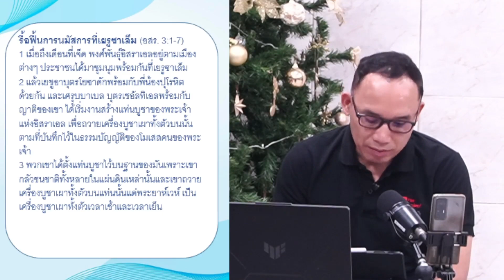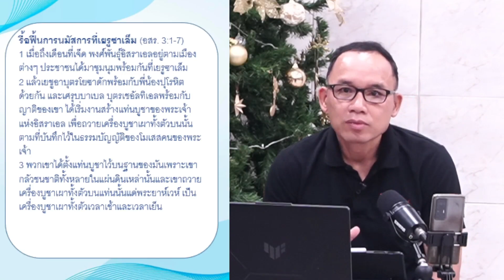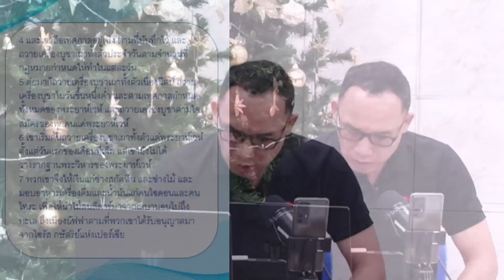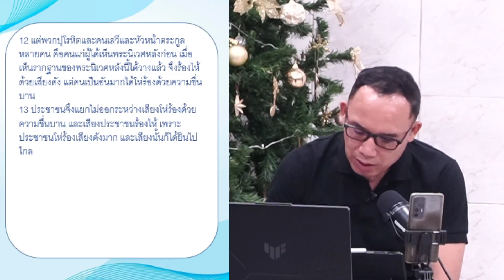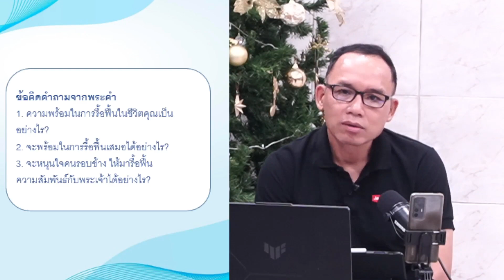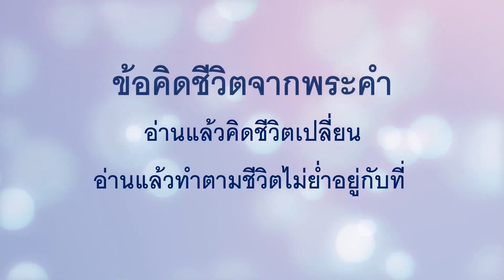EP 637 พร้อมที่จะรื้อฟื้นเสมอ อสร 3 1 13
รื้อฟื้นการนมัสการที่เยรูซาเล็ม (อสร. 3:1-7)
1 เมื่อถึงเดือนที่เจ็ด พงศ์พันธุ์อิสราเอลอยู่ตามเมืองต่างๆ ประชาชนได้มาชุมนุมพร้อมกันที่เยรูซาเล็ม
2 แล้วเยชูอาบุตรโยซาดักพร้อมกับพี่น้องปุโรหิตด้วยกัน และเศรุบบาเบล บุตรเชอัลทิเอลพร้อมกับญาติของเขา ได้เริ่มงานสร้างแท่นบูชาของพระเจ้าแห่งอิสราเอล เพื่อถวายเครื่องบูชาเผาทั้งตัวบนนั้น ตามที่บันทึกไว้ในธรรมบัญญัติของโมเสสคนของพระเจ้า
3 พวกเขาได้ตั้งแท่นบูชาไว้บนฐานของมันเพราะเขากลัวชนชาติทั้งหลายในแผ่นดินเหล่านั้นและเขาถวายเครื่องบูชาเผาทั้งตัวบนแท่นนั้นแด่พระยาห์เวห์ เป็นเครื่องบูชาเผาทั้งตัวเวลาเช้าและเวลาเย็น
4 และเขาถือเทศกาลอยู่เพิง ตามที่บันทึกไว้ และถวายเครื่องบูชาเผาทั้งตัวประจำวันตามจำนวนที่กฎหมายกำหนดให้ทำในแต่ละวัน
5 ต่อมาก็ถวายเครื่องบูชาเผาทั้งตัวเนืองนิตย์ ถวายเครื่องบูชาในวันขึ้นหนึ่งค่ำ และตามเทศกาลกำหนดทั้งหมดของพระยาห์เวห์ และถวายเครื่องบูชาตามใจสมัครของทุกคนแด่พระยาห์เวห์
6 เขาเริ่มต้นถวายเครื่องบูชาเผาทั้งตัวแด่พระยาห์เวห์ตั้งแต่วันแรกของเดือนที่เจ็ด แต่เขายังไม่ได้วางรากฐานพระวิหารของพระยาห์เวห์
7 พวกเขาจึงให้เงินแก่ช่างสกัดหิน และช่างไม้ และมอบอาหารเครื่องดื่มและน้ำมันแก่คนไซดอนและคนไทระ เพื่อให้นำไม้สนสีดาร์มาจากเลบานอนไปถึงทะเล ถึงเมืองยัฟฟาตามที่พวกเขาได้รับอนุญาตมาจากไซรัส กษัตริย์แห่งเปอร์เซีย

วางรากฐานพระวิหาร  (อสร. 3:8-13)
8 ในปีที่สองซึ่งเขามาถึงพระนิเวศของพระเจ้าที่เยรูซาเล็ม ในเดือนที่สอง เศรุบบาเบล บุตรเชอัลทิเอลและเยชูอา บุตรโยซาดัก ได้ทำการตั้งต้นพร้อมพี่น้องของเขาที่เหลืออยู่ คือ พวกปุโรหิตและชนเลวีและคนทั้งปวง ซึ่งมาจากการเป็นเชลยยังเยรูซาเล็ม เขาได้เลือกตั้งคนเลวี ตั้งแต่อายุยี่สิบปีขึ้นไป เพื่อให้ดูแลการงานของพระนิเวศของพระยาห์เวห์
9 และเยชูอาได้ลุกขึ้น กับบุตรและพี่น้องของท่าน คือขัดมีเอล และบุตรของเขา คือพงศ์พันธุ์โฮดาวิยาห์ร่วมกันควบคุมคนงานในพระนิเวศของพระเจ้า คือบุตรเฮนาดัด พร้อมกับบุตรและญาติของเขาผู้เป็นคนเลวี
10 และเมื่อช่างก่อสร้างได้วางรากของพระวิหารแห่งพระยาห์เวห์ พวกปุโรหิตก็แต่งเครื่องยศออกมาพร้อมกับแตรและคนเลวี พงศ์พันธุ์ของอาสาฟ พร้อมกับฉาบ ถวายสรรเสริญพระยาห์เวห์ตามพระราชกำหนดของดาวิด กษัตริย์แห่งอิสราเอล
11 และพวกเขาร้องเพลงตอบกัน สรรเสริญและขอบพระคุณแด่พระยาห์เวห์ว่า “เพราะพระองค์ประเสริฐ เพราะความรักมั่นคงของพระองค์ ดำรงเป็นนิตย์ต่ออิสราเอล” และประชาชนทั้งปวงก็โห่ร้องด้วยเสียงดังเมื่อเขาสรรเสริญพระยาห์เวห์ เพราะว่ารากฐานของพระนิเวศของพระยาห์เวห์วางเสร็จแล้ว
12 แต่พวกปุโรหิตและคนเลวีและหัวหน้าตระกูลหลายคน คือคนแก่ผู้ได้เห็นพระนิเวศหลังก่อน เมื่อเห็นรากฐานของพระนิเวศหลังนี้ได้วางแล้ว จึงร้องไห้ด้วยเสียงดัง แต่คนเป็นอันมากได้โห่ร้องด้วยความชื่นบาน
13 ประชาชนจึงแยกไม่ออกระหว่างเสียงโห่ร้องด้วยความชื่นบาน และเสียงประชาชนร้องไห้ เพราะประชาชนโห่ร้องเสียงดังมาก และเสียงนั้นก็ได้ยินไปไกล

1. ความพร้อมในการรื้อฟื้นในชีวิตคุณเป็นอย่างไร?
2. จะพร้อมในการรื้อฟื้นเสมอได้อย่างไร?
3. จะหนุนใจคนรอบข้าง ให้มารื้อฟื้นความสัมพันธ์กับพระเจ้าได้อย่างไร?
11 ธันวาคม 2023